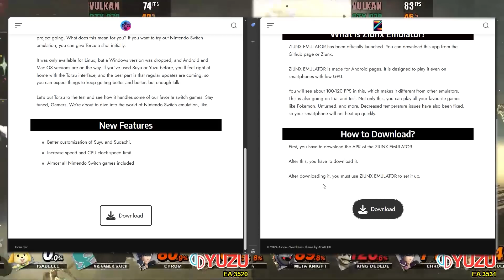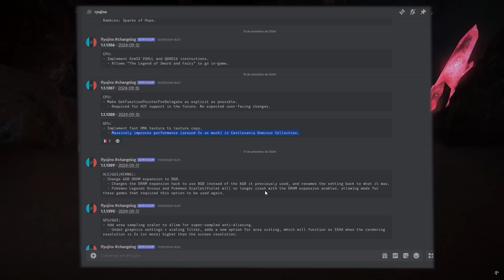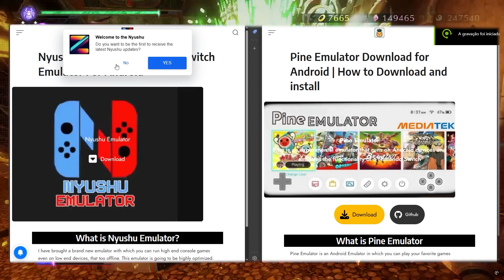EMULATION NEWS - Switch Emulators in Crisis: Understanding the Current Issues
Update: I posted the video and went to sleep. When I woke up, a new version of Sudachi for Windows and Android had been released. I recommend backing up your save files on Android and updating to the new version, which can be found

Thanks to channel patreons / youtube members:
• Paolo • Cecilia • martinez3010 • Kesnei  • MunzMadeThis • thethnikkaman • Francesco Brodini • Chungie

💻 Specs 💻
💻 RAM - (16x2) Asgard Loki W2 RGB - 3200MHz, DDR4